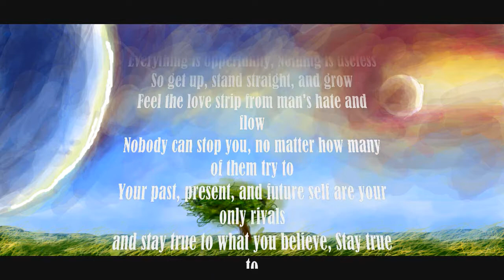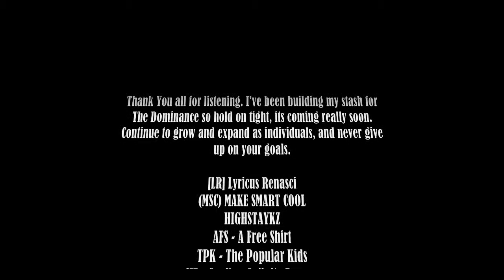**| TOP 10 |** PASSIONATE MC - TommyTizzle & SAiNT's "Just Human Contest"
• Social Media •

I've been overwhelmed in the working world so recording hasn't been available the way it should be. I hope you all enjoy my entry to this contest, the beat is CRAZY! Shout Outs to TommyTizzle MC & SAiNT for this.